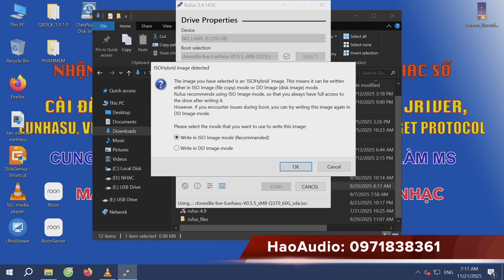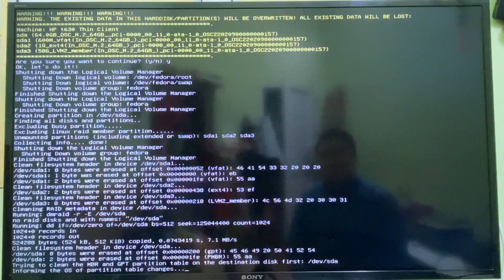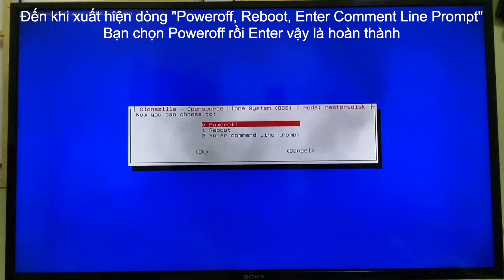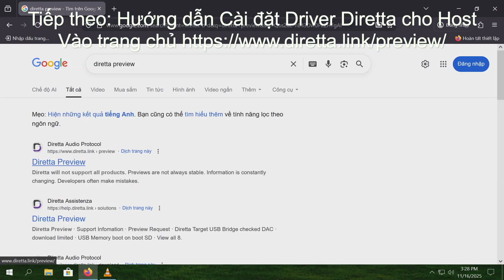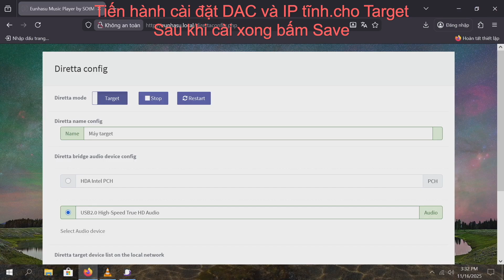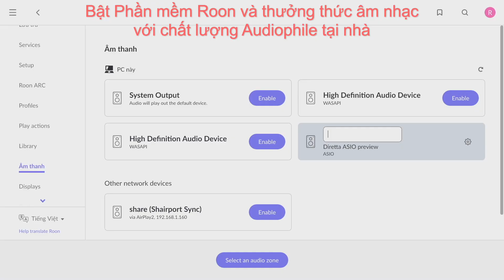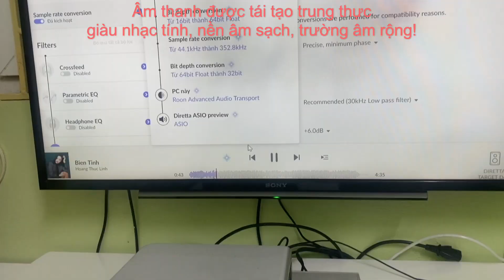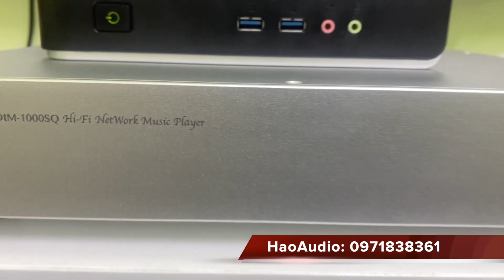Network Audiophile Player với HP T630 - DIY MUSIC STREAMER - Chơi nhạc số như Studio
Video này tôi sẽ trình bày cách “hô biến” chiếc HP t630 Thin Client thành một thiết bị nghe nhạc số chuẩn audiophile.
Hiệu năng: CPU AMD GX-420GI quad-core của t630 đủ mạnh để xử lý các nhiệm vụ audio nhẹ như streaming nhạc mạng.
Lợi ích: Tận dụng thiết bị cũ, rẻ, tiết kiệm điện, yên tĩnh (fanless) — rất phù hợp để làm máy nghe nhạc chuyên dụng.
“Trong video này, tôi sẽ hướng dẫn cách biến chiếc HP t630 thành một network audiophile player sử dụng giao thức Diretta — với thiết bị chạy Eunhasu làm Target. Thiết bị sẽ nhận luồng âm thanh số từ máy chủ (Host), truyền tải một cách chuẩn xác đến DAC qua USB hoặc xuất digital, và mang lại trải nghiệm nghe nhạc chất lượng cao hơn trong mạng nội bộ.
Ta sẽ đi qua các bước: tải và cài bản Eunhasu phù hợp, cấu hình máy t630 để chạy Eunhasu, bật chế độ Target trong Eunhasu, cấu hình mạng (địa chỉ IP tĩnh) theo hướng dẫn của hãng SOtM.
Sau khi hoàn tất, máy sẽ sẵn sàng nhận tín hiệu từ máy chủ âm nhạc (Host) và xuất âm thanh tới DAC hoặc hệ thống của bạn, giúp tiết kiệm thiết bị chuyên dụng đắt tiền và tận dụng máy tính thin‐client cũ để làm nguồn phát chất lượng cao.
Nội dung:
0:00 – Giới thiệu
0:25 – Tạo USD cài đặt Eunhasu
1:15 – Cài đặt Eunhasu
3:03 – Tháo lấy mainboard
4:17 – Đánh dấu khoan và lắp mainboard vào vỏ nhôm
6:10 - Kết nối dây jack, nguồn điện, dây mạng test thử
7:30 - Cài đặt Driver Diretta Host cho máy win làm Host
8:07 - Cài đặt IP cho Host và Target
9:25 -  Cài đặt thông số và chọn DAC cho Target
9:38 - Bật phần mềm Roon và thưởng thức âm nhạc